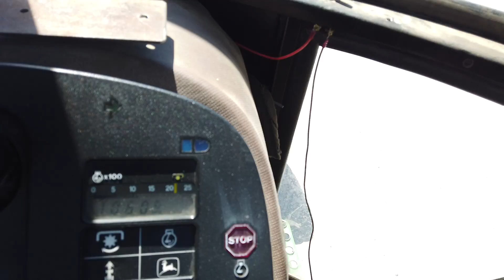Lot 271 JD 4650